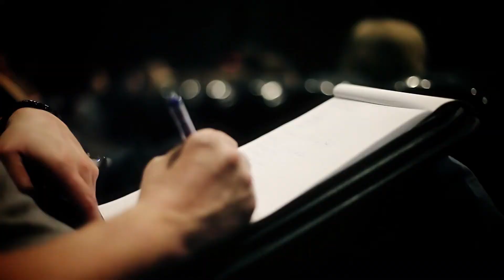Szczecin Aloud: seminarium z blogerami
Szcze­cin Aloud to blog o Szcze­ci­nie współ­two­rzony przez jego miesz­kań­ców. Jest  prze­strze­nią wypo­wie­dzi dla osób, które chcą dzie­lić się subiek­tyw­nym spoj­rze­niem na mia­sto, infor­mo­wać o waż­nych ini­cja­ty­wach, poka­zy­wać ludzi z pasją, rela­cjo­no­wać wyda­rze­nia kul­tu­ralne. W październiku 2012 roku w ramach konkursu na redaktora bloga Szczecin Aloud mieszkańcy miasta zostali zaproszeni na seminarium ze znanymi blogerami. Kominek, Kuba i Piotr z Matura to Bzdura.tv oraz Paweł Krzych i Grzegorz Kluczyński zdradzili wszystkim tajniki blogowania.